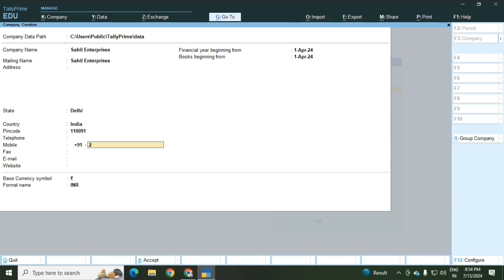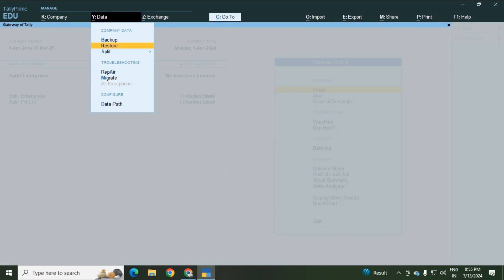how to split company data in Tally prime New | Tally prime me Data Split Kaise Kare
Hello Friends,

1- We provide best educational videos.
2- Advance Excel
3- Computer Fundamental.
4- Technology.
5- Ms-Office
6- Tally
7- Busy.
8- Html
9- Graphic Design
10- others